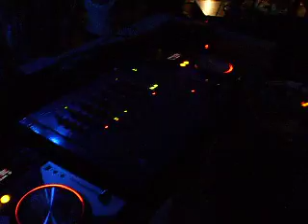Dj Cassa & Dj Caly One @ j&j 31 luglio 2010.AVI